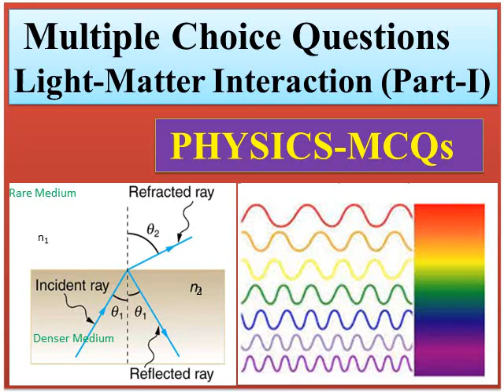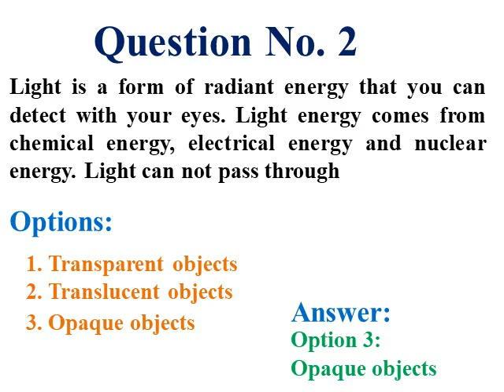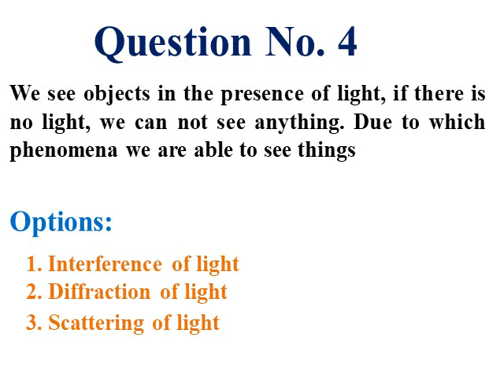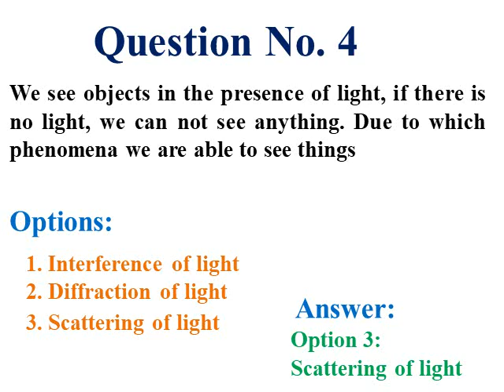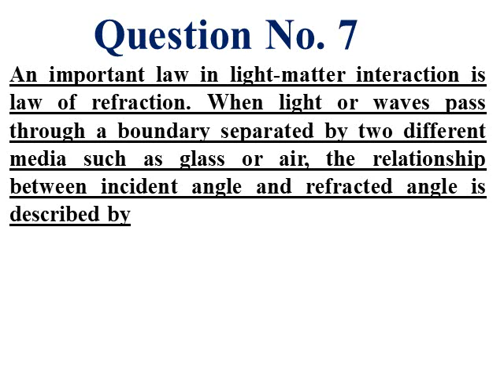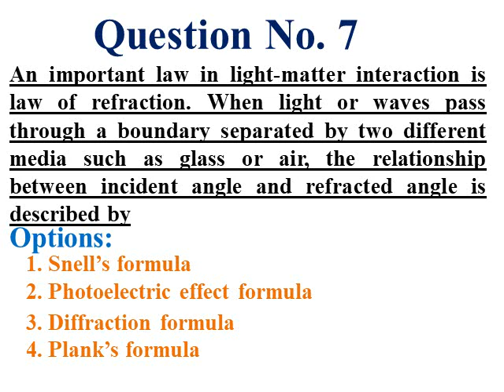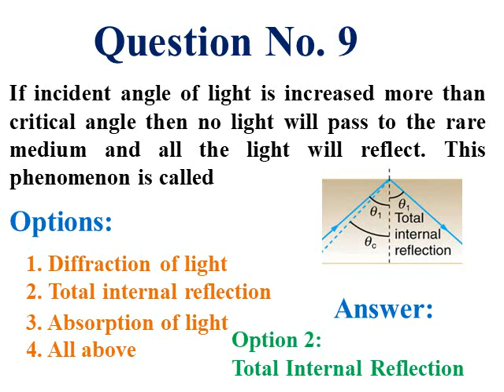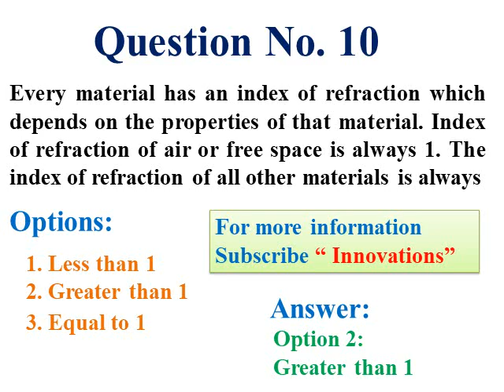Physics MCQs for MDCAT-ECAT Entry Test Practice/Important Questions with Answers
For MDCAT & ECAT Entry Test preparation, Multiple Choice Questions (MCQs) of Physics. Important MCQs with Answers and explanation